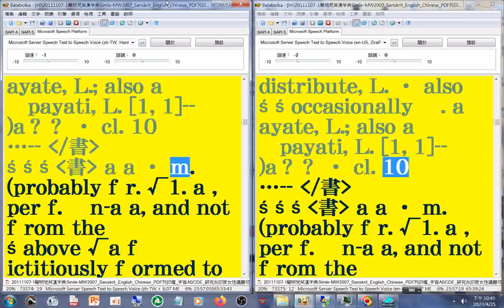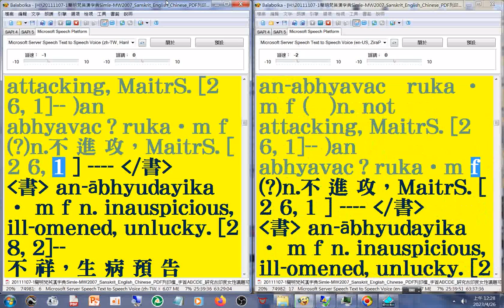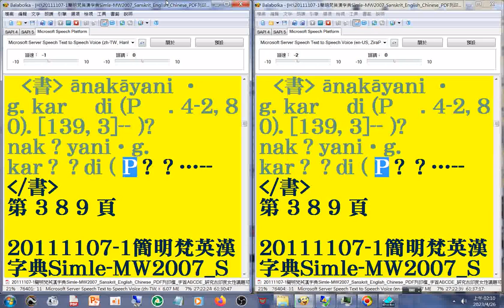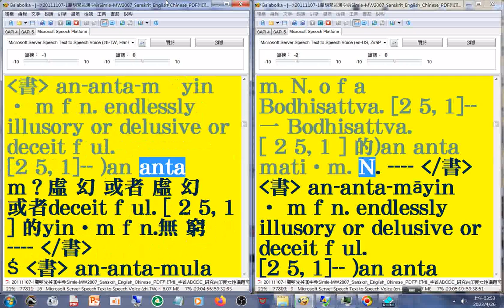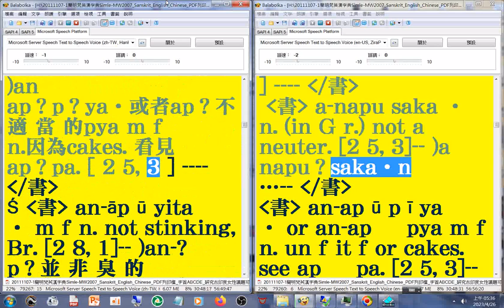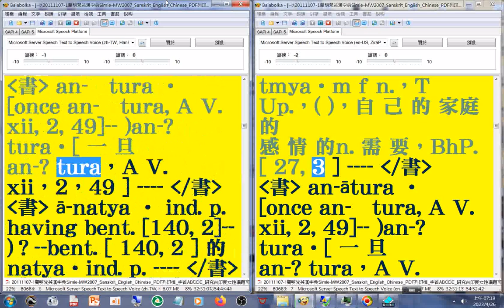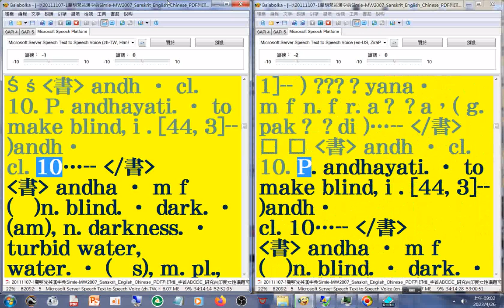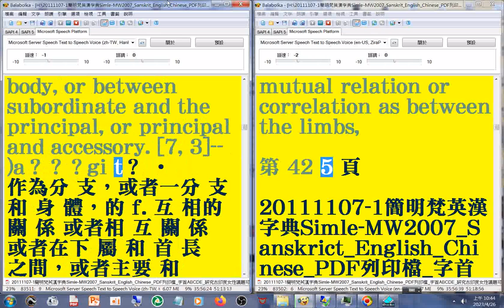有聲書 09#美語發音 （轉寫字的符號字朗讀時會消失）20111107-1簡明梵英漢字典第277-439頁 字首A（07-10）（aj-an）09_Simple MW2007 Sanskrit